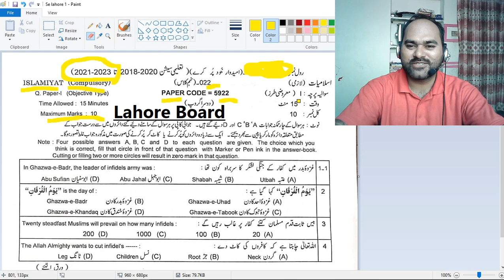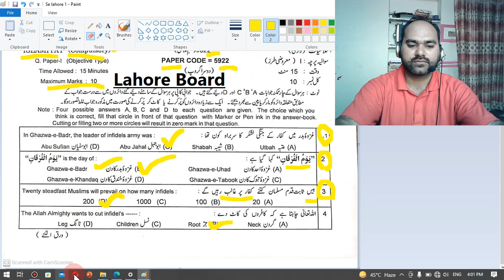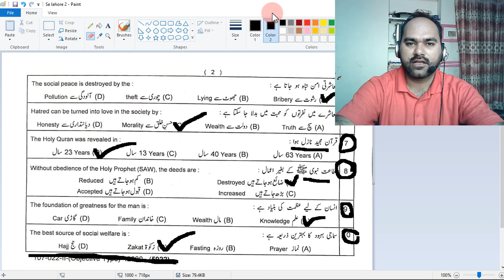9th Class ISLAMIAT Objective Paper Solved Second Group LAHORE Board, 7-6-2022,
9th Class ISLAMIAT Objective Paper Solved Second Group LAHORE Board,          7-6-2022,
9th Class Islamiat Science Group Objective Paper Solved,
9th Class ISLAMIAT objective Paper Solved Second Group Lahore Board, 7-6-2022,
9th Class ISLAMIAT objective Paper Solved Second Group Lahore Board,
7-6-2022,
9th ISLAMIAT objective solved,
Islamiat today paper,
today Islamiat paper objective,
Second group Islamiat paper,
Second time Islamiat paper Lahore,
Lahore Second time Islamiat paper,
Islamiat Second time LAHORE board,
class 9 Islamiat Second time answers,
ISLAMIAT Guess paper 2022, 9th ISLAMIAT objective Second Time Lahore Board,
Lahore Board Second Time ISLAMIAT Paper Solved Objective,
ISLAMIAT objective PAPER SOLVED Lahore Board,
 ISLAMIAT objective paper Answers Lahore Board,
Lahore Board ISLAMIAT Second time ka paper,
Lahore Board ISLAMIAT Second time ka paper 2022,
9th ISLAMIAT Second Group Paper 2022 l ISLAMIAT Class 9th Morning Paper 2022 l Second Time Paper Islamiat,
9th ISLAMIAT Second Group Paper 2022,
9th ISLAMIAT Second Group ka paper 2022,
9th ISLAMIAT Second Group Paper,
Today ISLAMIAT objective Paper Lahore Board,
Solved ISLAMIAT objective Lahore Board,
9th ISLAMIAT solved objective paper Second group,
ISLAMIAT objective ki solved marozi Lahore Board,
solved paper ISLAMIAT objective,
today ISLAMIAT paper objective solved Lahore Board,
today ISLAMIAT objective solved,
bise SRG ISLAMIAT objective answers,
9th Class ISLAMIAT Guess paper 2022 solved,
9th Class ISLAMIAT Guess paper 2022 solved objective,
Solved paper ISLAMIAT objective Lahore Board,
ISLAMIAT paper ki marozi k jwaab,
solved objective of ISLAMIAT,
solution of ISLAMIAT paper today,
today ISLAMIAT paper 9th class,
solved bio paper for 9th class,
9th class ISLAMIAT paper solved,
9th ISLAMIAT solved objective,
ISLAMIAT objective mcqs solved,
solved mcqs of 9th ISLAMIAT paper,
answers of mcqs of today ISLAMIAT paper,
ISLAMIAT ka aj ka paper Lahore Board,
solved mcqs Lahore Board,
solved ISLAMIAT mcqs Lahore Board,
BISE MULTAN ISLAMIAT objective Paper,
BISE LAHORE ISLAMIAT objective Paper,
BISE BAHAWALPUR ISLAMIAT objective Paper,
BISE DERA GHAZI KHAN ISLAMIAT objective Paper,
bise pindi ISLAMIAT mcqs,
bise pindi ISLAMIAT mcqs solution,
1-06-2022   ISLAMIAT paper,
ISLAMIAT ki objective k answers,
ISLAMIAT ki hal shuda marozi,
Lahore Board ISLAMIAT objective,
past paper lhr board,
ISLAMIAT past paper,
Lahore Board past paper ISLAMIAT,
Lahore Board ISLAMIAT  9th class Paper held on 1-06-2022, لاہور بورڈ اسلامیات پیپر سیکنڈ گروپ،
9th class ISLAMIAT paper Lahore Board today,
LAHORE BOARD ISLAMIAT PAPER,
ISLAMIAT KA PAPER LAHORE BOARD,
BISE LAHORE ISLAMIAT PAPER,
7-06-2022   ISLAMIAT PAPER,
9th class ISLAMIAT paper 2022,
9th Class ISLAMIAT paper Second Group Held on 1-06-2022    Lahore Board, Lahore Board ISLAMIAT paper,